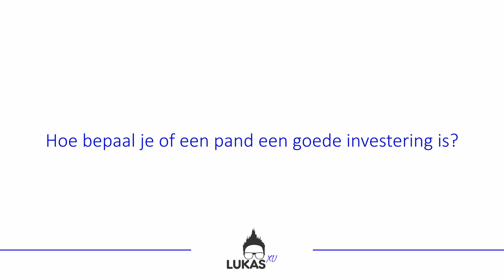Hoe bepaal je of een pand een goede investering is?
Hoe bepaal je of een pand een goede investering is? Die vraag ga ik vandaag beantwoorden!

Om te bepalen of een pand een goede investering is, heb je 2 vuistregels. Dat zijn de BAR (Bruto Aanvang Rendement) en de NAR (Netto Aanvang Rendement). Je zet bepaalde criteria op een rijtje en daarmee kun je de BAR en de NAR berekenen. Bij een bepaalde waarde die je hieruit krijgt, weet je dat het pand een goede investering is. In de video ga ik hier verder op in!

Ik ben een coach in persoonlijke financiën en investeringen in vastgoed. Ik heb internationale connecties, maar woon en werk in Nederland.
Ben jij iemand die geïnteresseerd is in investeren in vastgoed, volg dan mijn kanaal met leuke video's!

Zorg dat je een kopie krijgt van m'n boek: How to Invest 2 Minutes and Make Money on The Stock Market
Of je kunt gewoon op m'n eigen website de aanbiedingslink vinden